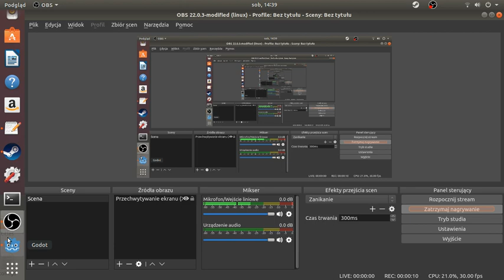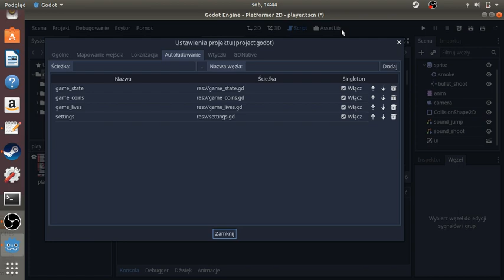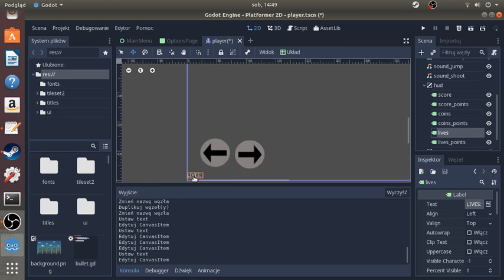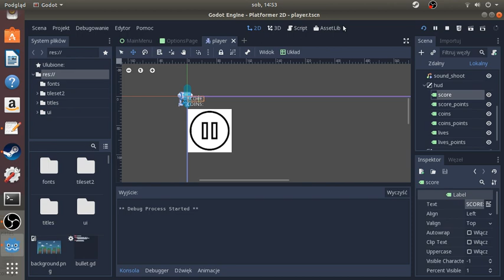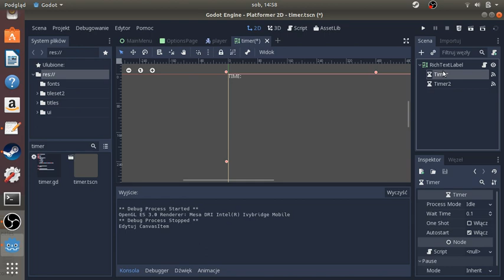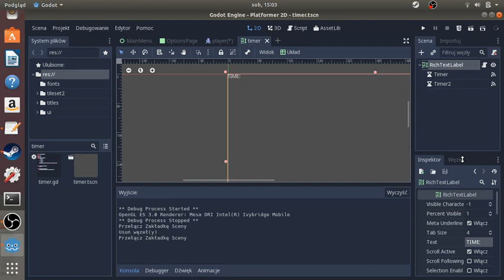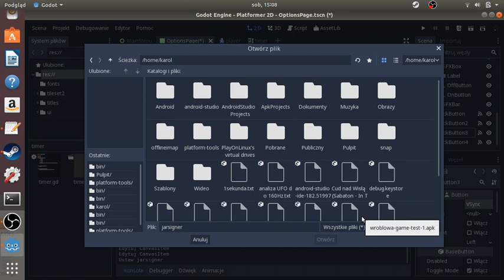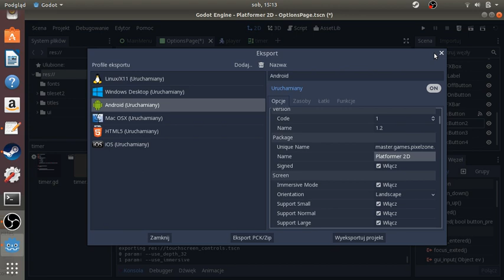Godot Engine - Timer, Score, Coins and more!